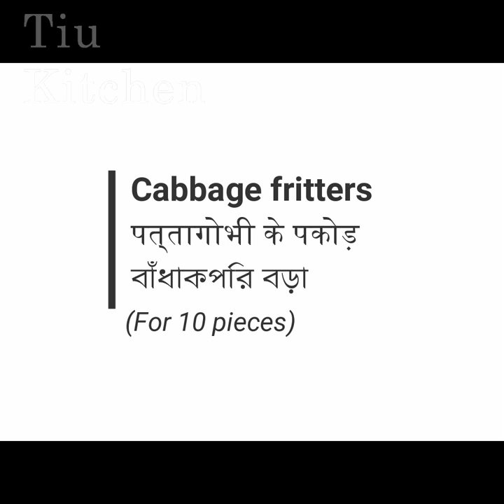Fritters I cabbage pakoda I cauliflower pakora I Kopi r bora I Tiu kitchen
I am here with my monsoon special series..
Rain.. Chai.. Pakora..

Cabbage fritters/ पत्तागोभी के पकोड़/ বাঁধাকপির বড়া
• 150-200g cabbage (shredded) (पत्तागोभी)
• ½ of a onion (finely chopped) (प्याज)
• 1 pc green chilli (finely chopped) (हरी मिर्च)
• ½ tsp ginger garlic paste (अदरक लहसुन का पेस्ट)
• ½ tsp salt (नमक)
• 2-3tbsp Chickpea Flour (Besan) (बेसन)

Cauliflower Fritters/फूलगोभी के पकोड़/ফুলকপি র বড়া
• Cauliflower (फूलगोभी)
• ½ tsp salt (नमक)
• 3tbsp Chickpea Flour (Besan) (बेसन)
• 1tbsp Rice Flour (चावल का आटा)
• ¼ tsp Kaalo jeere (nigella seeds) (काला जीरा)
• ¼ tsp turmeric (हल्दी)
• ½ tsp red chili powder (लाल मिर्च पाउडर)
• Water (पानी)